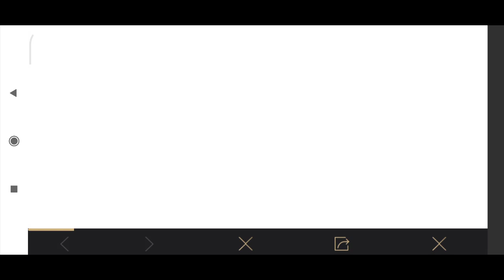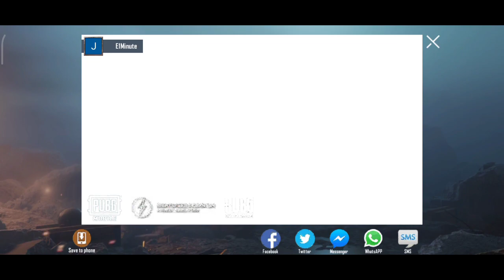Pubg Mobile | New Event Shining Star Contest | Get Star Title And Time Limited Rewards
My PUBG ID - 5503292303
Clan Name - 1Minute

Pubg Mobile | Play Karakin Map Before It's Release | Karakin Map Release Hone Se Pehle Kaise Khele ?